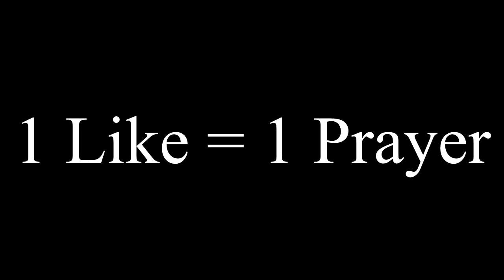THE BIGGEST CLUTCH TO A CHOKE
WOW I CANT BELIEVE IT.